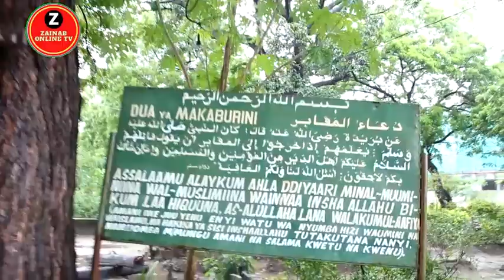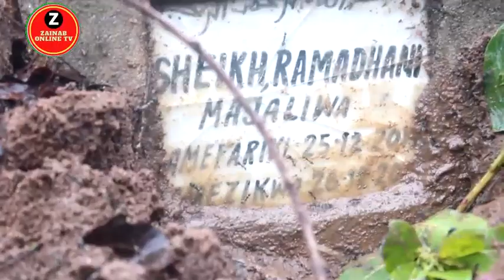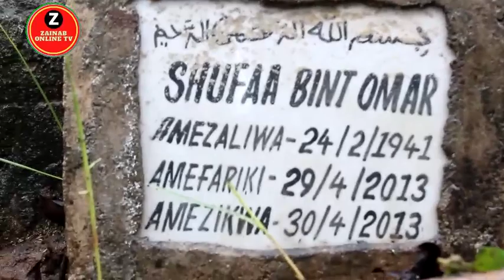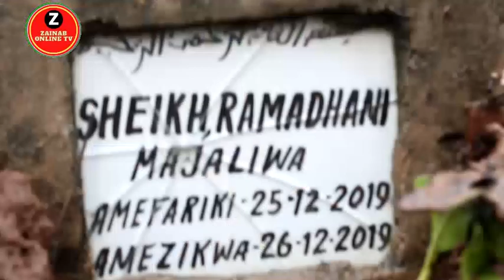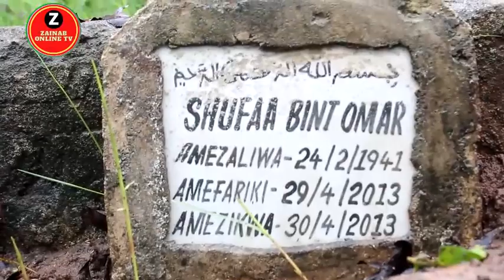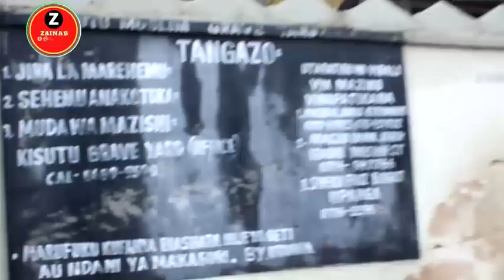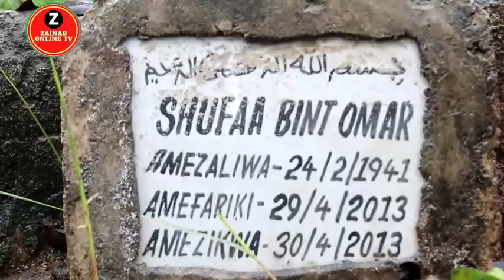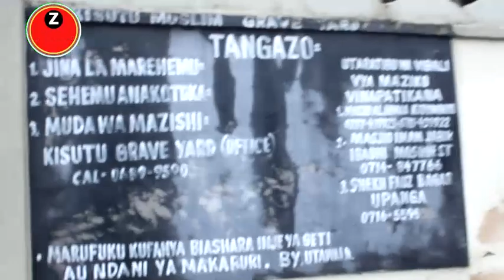ZIARA YA KUMZURU SHEIKH RAMADHAN MAJALIWA ,KISUTU// SHEIKH ABUU JADAWI